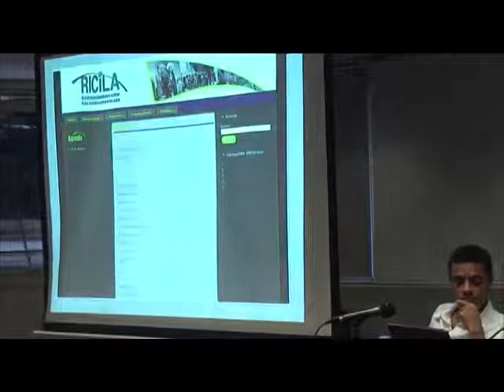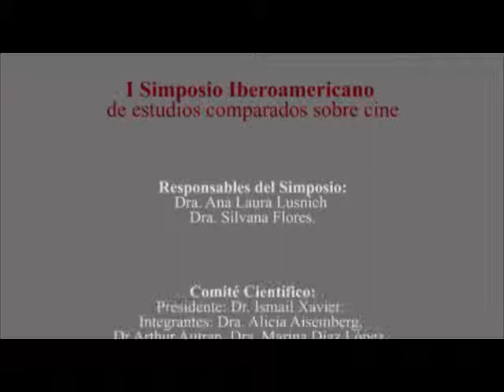presentacion RICILA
Presentación de RICILA - Red de Investigadores de Cine Latinoamericano, en el marco del I Simposio Iberoamericano de estudios comparados sobre cine.

Presentan: Ana Laura Lusnich, Zuzana Pick, Juan Antonio García Borrero.